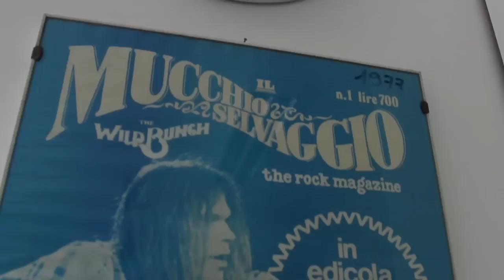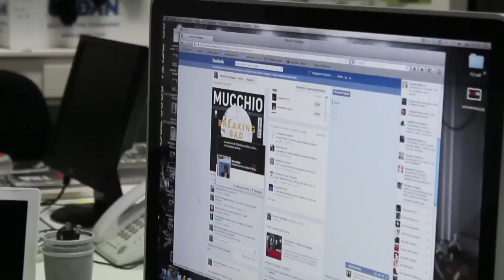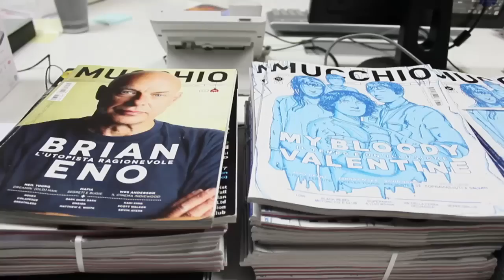acchiappasogni - Musica e cultura indipendente secondo Il Mucchio Selvaggio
La 20^ puntata della nuova webserie prodotta da avoicomunicare di Telecom Italia. Acchiappasogni racconta storie di sogni immaginati e realizzati da persone comuni, dimostrando che "volere è potere", spesso anche grazie alle nuove tecnologie.

La parola a Beatrice Mele, caporedattore de Il Mucchio Selvaggio, mensile indipendente che si occupa di musica, tv, cinema, libri, una rivista che dal 1977 scrive di e fa cultura. E lo fa bene, con la stessa passione, la stessa libertà, la stessa curiosità di allora.
Beatrice lavora con il Mucchio da 10 anni, ne ha conosciuto la trasformazione e l'evoluzione, il ricambio generazionale, l'approdo online con ilmucchio.it, l'estensione dei temi di interesse dalla musica a tutto ciò che è capace di raccontare e farci comprendere meglio il presente, il nostro tempo. Ecco perché, accanto alla musica, non manca lo spazio per la letteratura, per il cinema e non manca lo spazio per la televisione e per quei prodotti di qualità che le hanno restituito prestigio all'interno dell'industria culturale: le Serie TV.

Si amplia l'orizzonte degli interessi e si trasforma il medium, arriva il web che affianca, di certo non sostituisce, la carta, quella delle pagine della rivista e quella delle copertine storiche che arredano le pareti della piccola redazione, ma lo stile non cambia. "Online gli articoli hanno lo stesso identico taglio del cartaceo, puntiamo sull'approfondimento e non sulla news, continuiamo a scrivere articoli lunghi", lunghi quanto basta per raccontare le realtà artistiche che restano ai margini della cultura main stream.